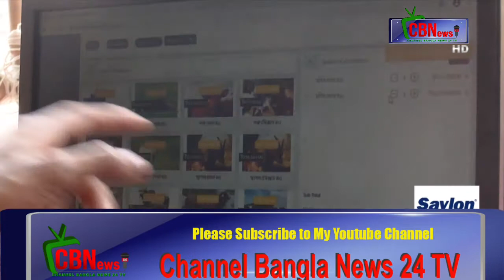Animal markets are frozen for sale_Channel Bangla News 24 TV- on You tube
এসব হাট থেকে আপনার পছন্দমতো কোরবানির পশু কিনতে পারবেন। কেনার আগে জেনে নিন কীভাবে কিনবেন আর হাটে গেলে কোন ধরনের সতর্কতা নেবেন। সঙ্গে রইল কসাই আর কোরবানির নানা সরঞ্জামের খোঁজ